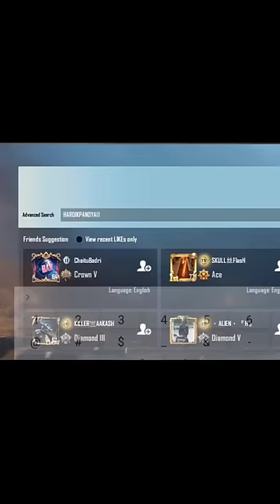TOP 3 INDIAN CRICKETERS Who Plays PUBG BGMI